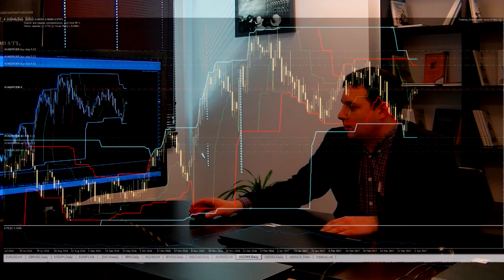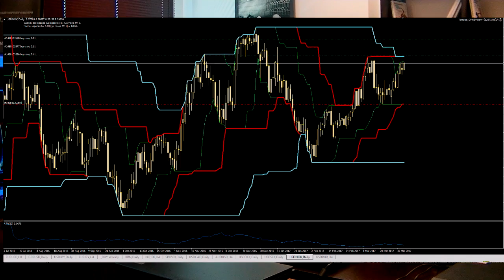Черепахи обзор от 04 04 2017